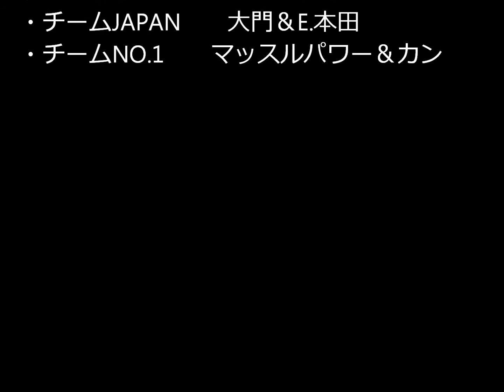mugenタッグマッチトーナメントチーム紹介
名前の通りです。２ヵ月後に会いましょう。多分